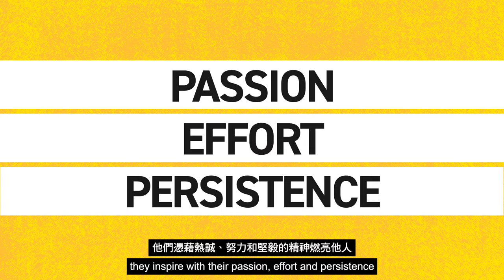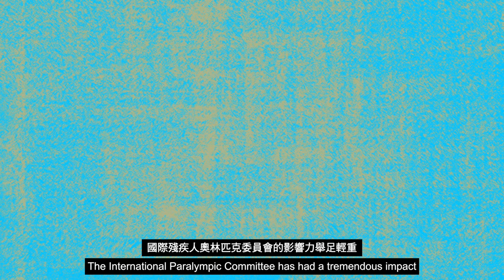Overcome, Excel and Inspire Through Sports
00:00:00 Introduction to the Paralympians and the International Paralympic Committee
00:00:29 Milestones of Sporting Competitions for People with Disabilities
00:00:52 Establishment of the First Paralympic Games
00:01:27 Founding of the International Paralympic Committee
00:01:42 The International Paralympic Committee bringing para-athletes together, culminating as a symbol of global inclusion